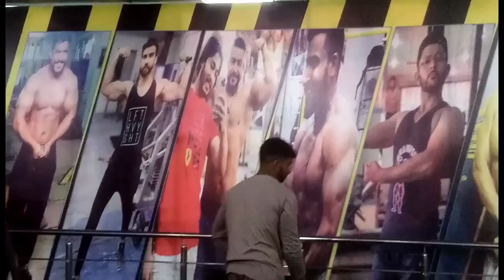faizan na aftari karvai||REHAN VLOGS DAILY VLOGS |||VIRAL VLOGS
Faizan na aftari karvai